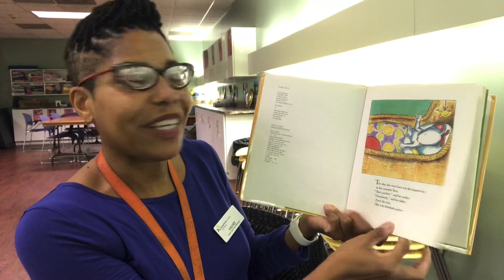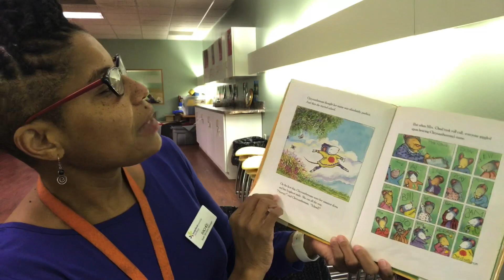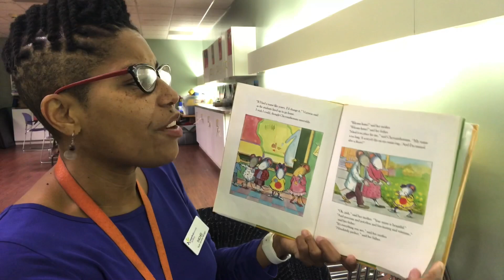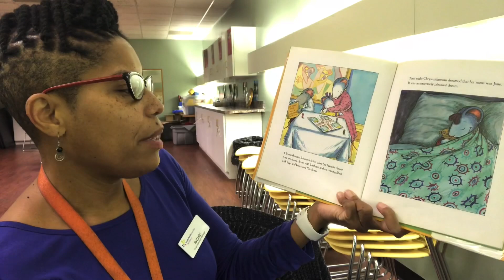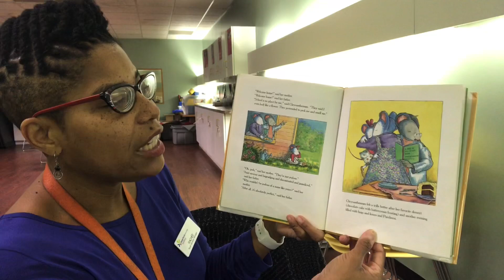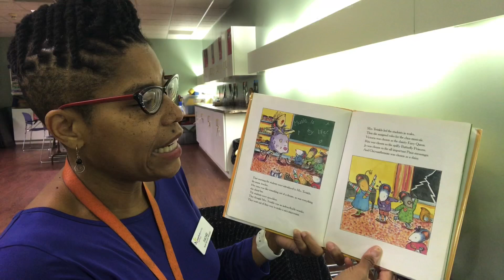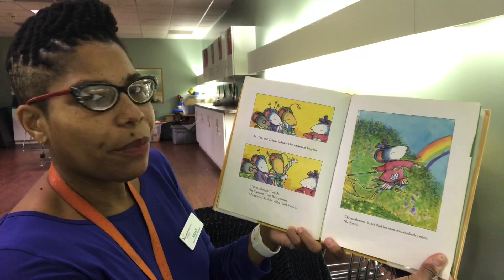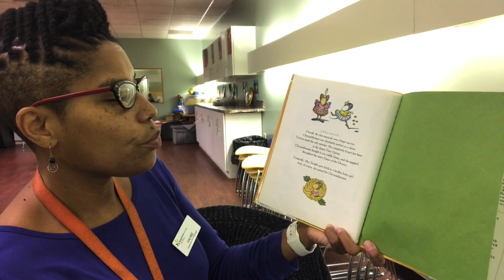Evening Stretch: Chrysanthemum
Join us for Kevin Henkes “Chrysanthemum” read by Ms Rachée.